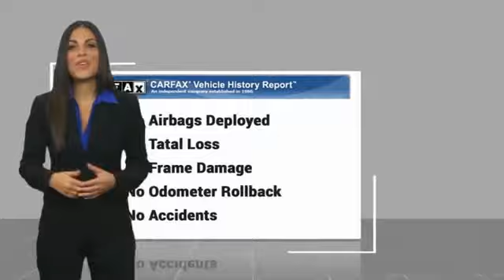2015 Buick Encore Minneapolis, St Cloud, Elk River, Monticello, MN 28673A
2015 Buick Encore

CARFAX One-Owner. Ruby Red Metallic 2015 Buick Encore FWD 6-Speed Automatic Electronic with Overdrive ECOTEC 1.4L I4 SMPI DOHC Turbocharged VVT One Owner, Serviced and Detailed to Precision.brbrThe West Metro Volume Leader. 33/25 Highway/City MPGbrbrAwards:br  * 2015 IIHS Top Safety Pick   * 2015 KBB.com 5-Year Cost to Own Awards   * 2015 KBB.com Brand Image AwardsbrWe are a local family owned dealership and pride ourselves on small community feel, making your vehicle buying experience as casual, fun and effortless as possible. Our online reputation speaks volumes of who we are. Thanks for looking.brbrReviews:brbr  * Small doesn't have to mean skimpy. The 2015 Buick Encore SUV may be compact, but its bold appearance, long list of luxury and electronic trappings and modern drivetrain make it an exceptionally good value. Source: KBB.combr  * Quiet interior; good fuel economy; long list of tech and safety features. Source: Edmundsbr  * Introducing the Buick Encore, the luxury crossover with premium materials, ingenious design, flexible storage (up to 48.4 cu. ft.) and purposeful technology. It's like Buick knew exactly what you were missing in a crossover, and created the versatile Encore for you. It's sculpted, elegant, nimble, efficient and luxurious, all at the same time. Encore will turn heads with its chrome waterfall grille, chrome accents, portholes, and tri-shield emblem. Jewel-like translucent projector-beam headlamps contribute to the beautiful and elegant exterior. 18 inch chrome wheels optional and 18 inch aluminum wheels come standard. Your entertainment and navigation choices are simple, purposeful and empoweringthe way personal luxury should be. The Buick IntelliLink system will leave you speechlessthe instant you talk to it. It's a voice-activated, high-definition system that connects your smartphone, your Pandora and SiriusXM stations, and Stitcher SmartRadio, all through one 7-inch full-color screen. Now available is the OnStar 4G LTE connection which can turn the Encore into a WiFi hotspot. At the heart of Encore's power is a 1.4L ECOTEC 138hp turbocharged engine with variable valve timing. For even more peace of mind, the all-wheel drive option seamlessly shifts power to Encore's rear wheels when more is required for better traction and handling. Designing a luxury crossover with you in mind means that Buick started with safety, and Encore takes safety to a whole new level with 10 air bags standard and available features such as Forward Collision Alert, Lane Departure Warning and all-wheel drive. These technologies combined with great Buick standards like StabiliTrak and OnStar, give Encore a comprehensive safety story. Source: The Manufacturer Summary